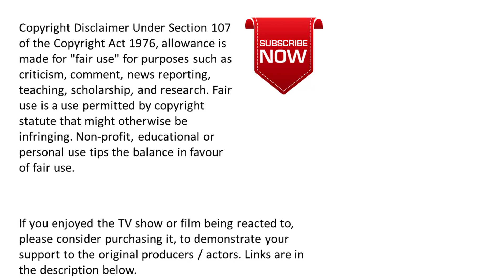Babylon 5 Reaction - Babylon 5 - 1x09 - Deathwalker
This is a reaction video for the 9th episode of season 1 of Babylon 5 called Deathwalker.

Babylon 5 is available to watch on DVD and Amazon Prime.

00:00 - Introduction
02:38 - Reaction
14:21 - Episode Discussion

If you enjoy this Babylon 5 reaction, created by J. Michael Straczynski, consider buying it to support the creators: